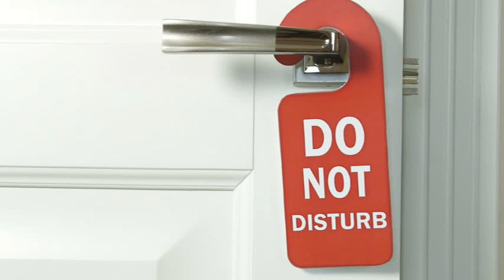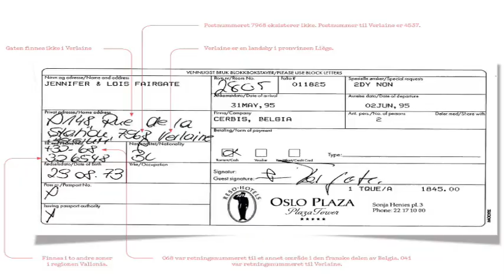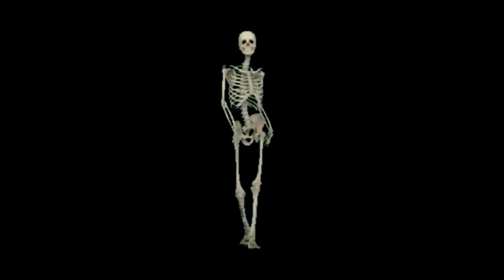The Jane doe known as Jennifer Fergate Peculiar Occurrences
A unsolved mystery from 1995. What was the real identity of this woman and what truly happened to her?? Could she have in fact been an assassin?

With your support I can keep this channel up and running !